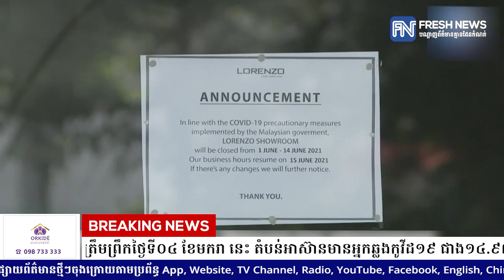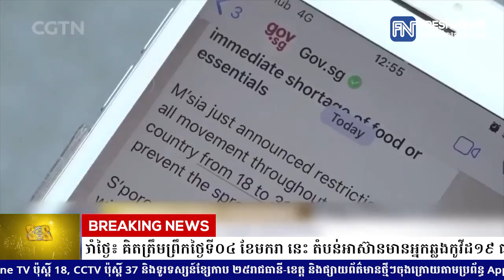បច្ចុប្បន្នភាពប្រចាំថ្ងៃ៖ គិតត្រឹមព្រឹកថ្ងៃទី០៤ ខែមករា នេះ តំបន់អាស៊ានមានអ្នកឆ្លងកូវីដ១៩ ជាង១៤.៩លាន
បច្ចុប្បន្នភាពប្រចាំថ្ងៃ៖ គិតត្រឹមព្រឹកថ្ងៃទី០៤ ខែមករា នេះ តំបន់អាស៊ានមានអ្នកឆ្លងកូវីដ១៩ ជាង១៤.៩លាននាក់ ស្លាប់ជាង ៣០.៥ម៉ឺននាក់